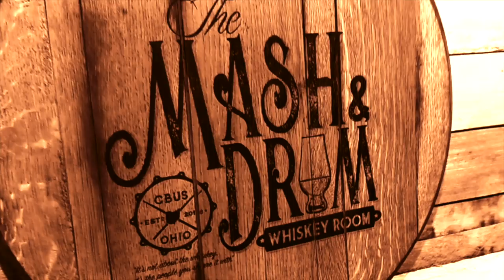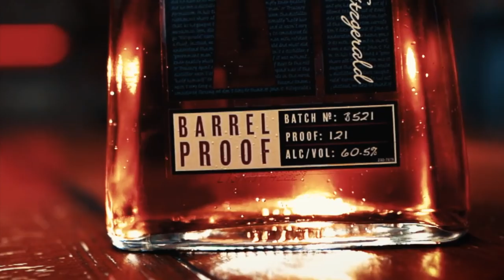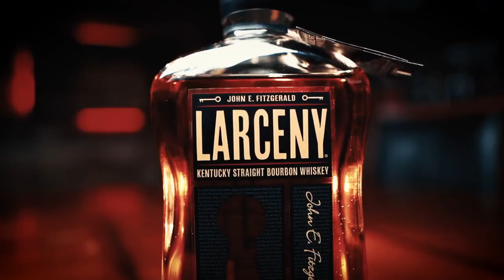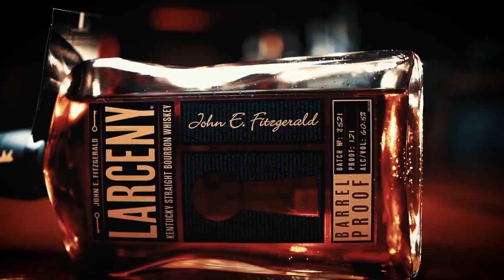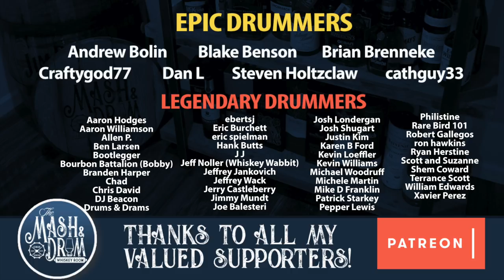Larceny Barrel Proof B521 Review! Did Heaven Hill finally get this right?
The newest addition to the Larceny Barrel Proof lineup is here! The Larceny Barrel Proof B521 clocking on at 121 proof! This has been a big disappointment of mine since last year...but did Heaven hill finally get this one right? Find out now!